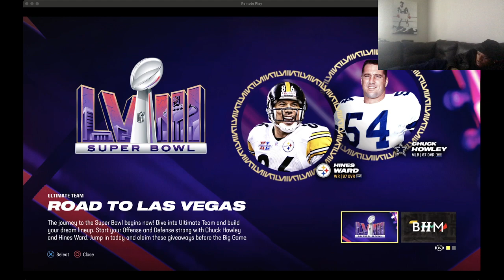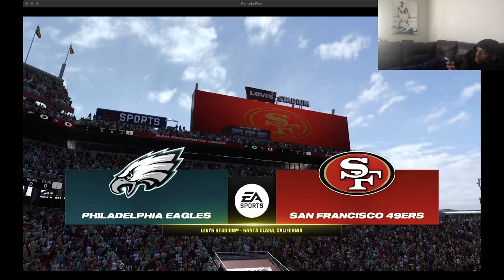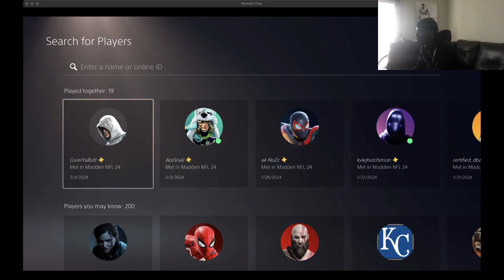MADDEN 24 INCREDIBLE COMEBACK 🏈😎🤑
DOWN 28-7 AT HALFTIME END UP BEATING THIS SORRY PLAYER 42-35!